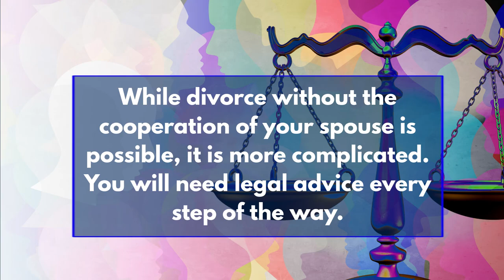Divorce - What if I want an divorce, but my spouse does not?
0:00 Introduction
0:12 While it is much easier, faster, and cheaper to get divorced in Virginia if you and your spouse agree on the terms and cooperate with each other, you can still have a divorce finalized by the court without your spouse’s cooperation.
0:23 You can still get a divorce without a Separation Agreement.
0:35 Don't attempt your divorce without an attorney.
0:45 Video from James Short.
1:25 Contact information for James E. Short, PLC.

Here is another video that may be helpful regarding the difference between contested and uncontested divorces